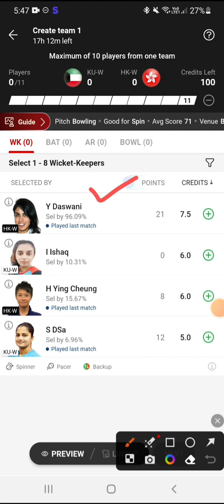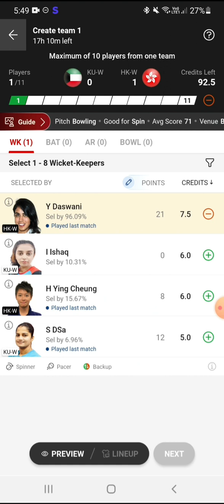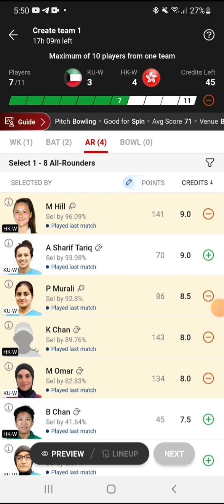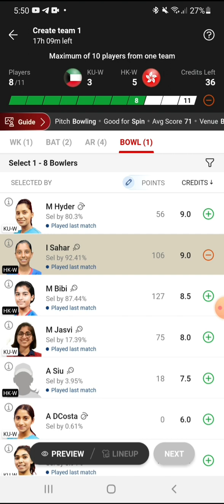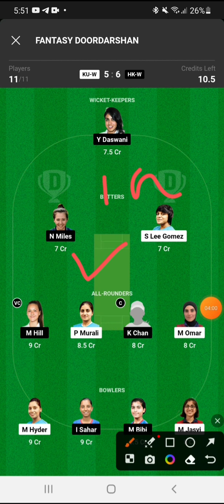ku w vs hk w dream11 prediction | ku w vs hk w dream11 prediction today match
Get ready for the exciting cricket match between KU-W vs HK-W ! In this Dream11 prediction video, we analyze the players' recent form, pitch conditions, team dynamics, and key player matchups to help you create a winning fantasy cricket team. Our expert insights and strategies will give you an edge in the Dream11 game. Stay ahead of the competition with our in-depth analysis and make informed decisions for your fantasy team. Don't miss out on the action – watch our video and dominate the Dream11 leaderboard! Good luck with your Dream11 selections!

Ku w vs hk w
ku w vs hk w dream11
ku w vs hk w dream11 prediction
ku w vs hk w dream11 prediction today match
ku w vs hk w dream11 team
ku w vs hk w dream11 team today
ku w vs hk w dream11 prediction today
ku vs hk w dream11 prediction
ku w vs hk w player stats
ku w vs hk w pitch report
ku w vs hk w batting order
ku w vs hk w scorecard
ku w vs hk w gl team
dream11 team ku w vs hk w
Icc women's t20 wc asia qualifier
Kuwait women vs Hong Kong women
Kuwait women vs Hong Kong women dream11
Kuwait women vs Hong Kong women dream11 prediction today
dream11 prediction
fantasy cricket
dream11
fantasy cricket
Aakash Chopra

"Explore the thrilling world of Fantasy Cricket with our latest video! Dive into the strategies, player picks, and expert tips that can lead you to victory in your Fantasy Cricket league. Learn how to build the ultimate dream team, analyze player performances, and make insightful decisions that will set you apart from the competition. Whether you're a seasoned player or new to the game, this video is your ultimate guide to dominating the world of Fantasy Cricket. Watch now and gear up to turn your cricket knowledge into Fantasy triumphs!"